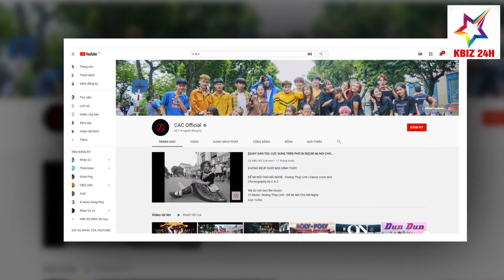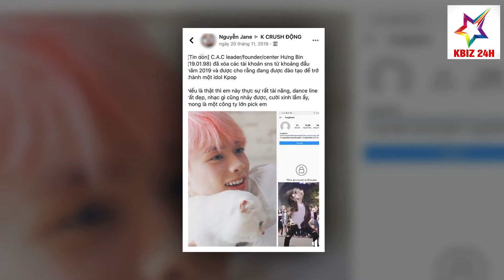Xuất Hiện Thực Tập Si,nh Người Việt Trong Show “Số,ng Còn” Của Big Hit Và CJ E&M | KBIZ 24H